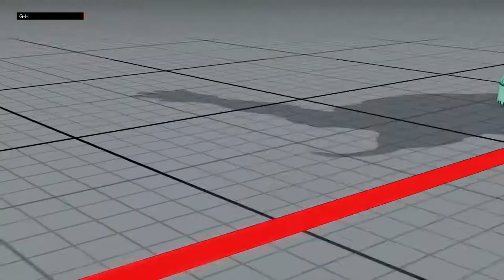Street Fighter 5 RZR INFILTRATION (NASH) VS gafrohair (RYU) Final Beta SFV V Top Tiers 1080P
INFILTRATION (NASH) VS gafrohair (RYU) Final Beta Here's the final beta playlist And also, check out by pro player
• Galtu street fighter 5 ranked match, sfv, street fighter v